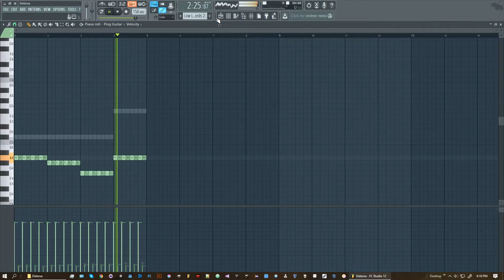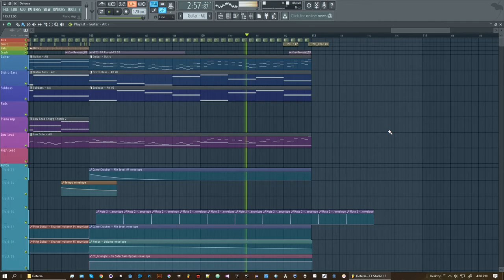[XydiumBeats] Detersa - FLP Showcase